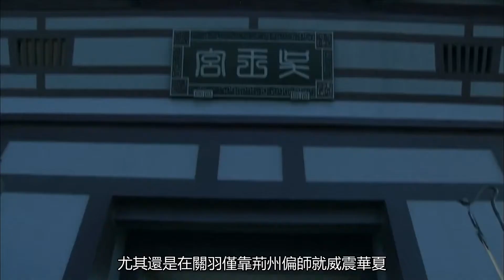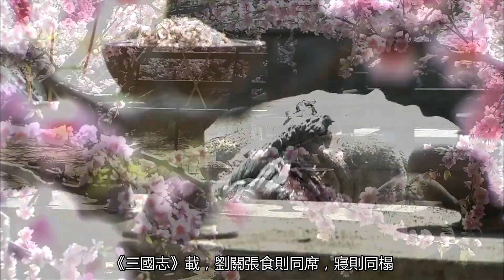最冤的三国大将：吕蒙杀掉关羽后，为什么被骂为无耻小人？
司马懿建议联合东吴，共破关羽时就说过：关羽这么牛逼，孙权绝不会高兴，只要咱操作得当，他必会背后咬死关羽。但历史上的诸葛亮跟关羽，却是一个主政，一个主军（关羽是军事二把手），在刘备活着时，诸葛亮就没涉及到军权问题，两人如何能斗得起来。既然不便公开骂孙权，也不能直接怀疑刘备和诸葛亮“有阴谋”，就只能狠敲着吕蒙这面鼓，为关羽鸣冤。